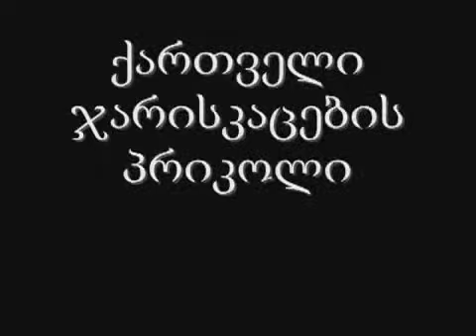ყველაზე მაგარი პრიკოლები